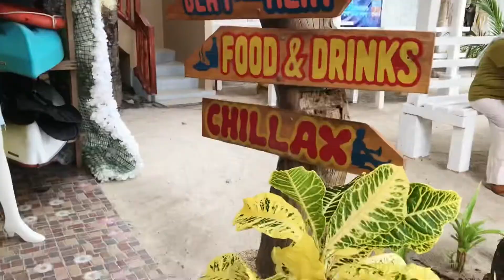The Mahals- Jelly’s Haven Resort (Sta. Fe Bantayan) Oct 2021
Originally, the plan was to stay in Bantayan overnight only.
Pero, nabitin kami. 😫😅
So biglaan, pag check out namin sa Airbnb namin, naghanap agad kami ng maayos na resort where we can stay for another night.

And we checked on this resort.

MASARAP AT MURA ANG FOOD! Chill vibes lang din yung resort 😊

Hindi siya 5 star, hindi sya hotel service, hindi masyado maganda ang room, pero goods na goods na sya.

P2500 lang din sa pagkakaalala ko per night. Sulit

Food talaga ang nagustuhan ko.

Mura lang din scallops sa bantayan!!! 100 lang, 1kl na yata mahigit un.

Mabait ang owner at hands on sya nung nandun siya.

I also like yung sabay sabay at sama sama niya pinapakain ang lahat ng staff niya, kasabay din nila kumain. Nakakahappy, may puso. 😊

Malinis linis din ang shore nya. Nung pumunta kasi kami ng Bantayan, amihan daw kasi. Kaya kahit dun sa first accomodation namin (MaxMat Beach house) ay maweeds.

Enjoy ang AmingTala. Kaya super happy ng TheMahals ❤️

Check out our Maxmat Beach house video, nandun yung ibang bantayan “city tour” namin 😊